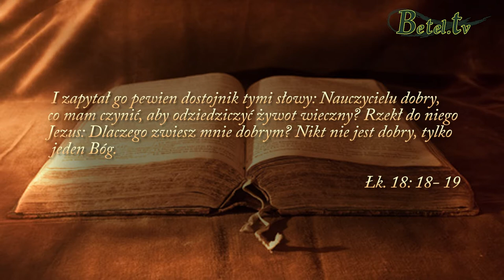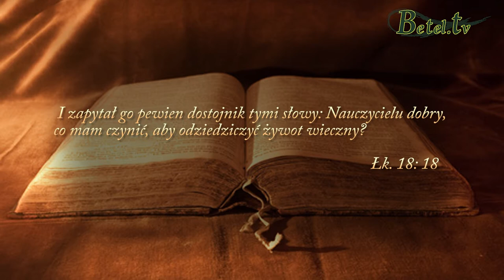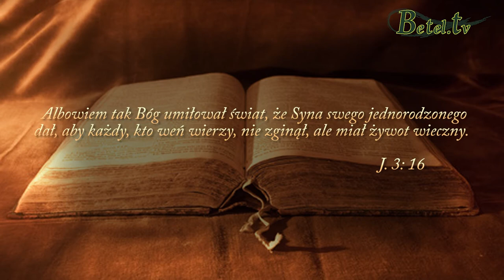Kim jest Bóg? cz.2- Damian Zajonc